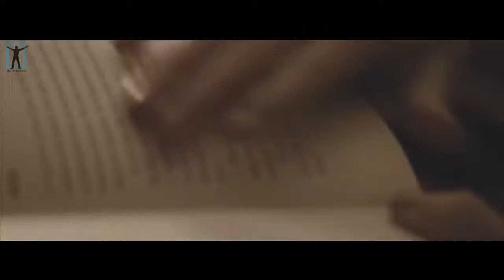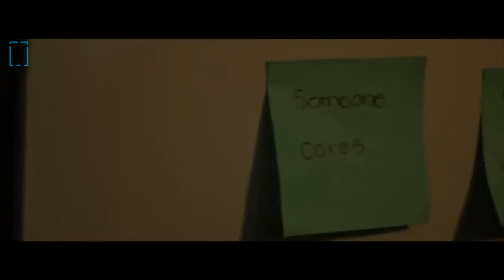BREAK THE BAD HABITS Motivational Video 20171